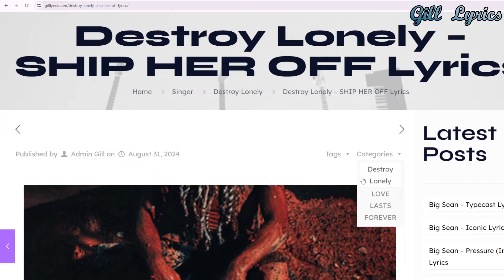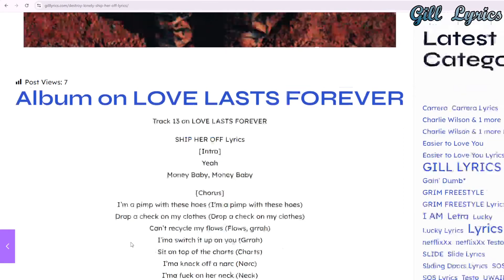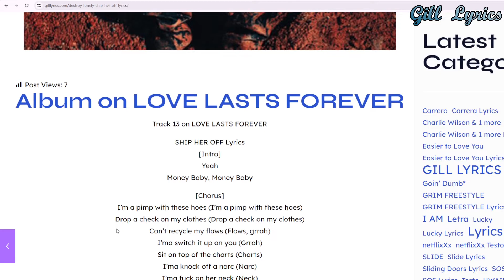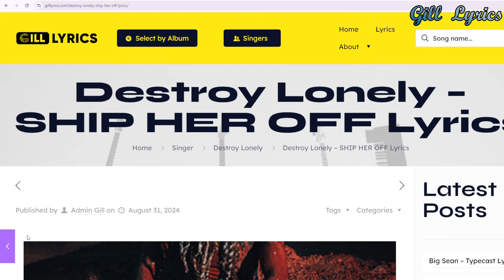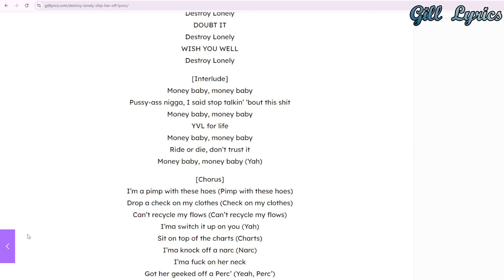Destroy Lonely – SHIP HER OFF Lyrics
Album on LOVE LASTS FOREVER
Track 13 on LOVE LASTS FOREVER

SHIP HER OFF Lyrics
[Intro]
Yeah
Money Baby, Money Baby

[Chorus]
I’m a pimp with these hoes (I’m a pimp with these hoes)
Drop a check on my clothes (Drop a check on my clothes)
Can’t recycle my flows (Flows, grrah)
I’ma switch it up on you (Grrah)
Sit on top of the charts (Charts)
I’ma knock off a narc (Narc)
I’ma fuck on her neck (Neck)
Got her geeked off a Perc’ (Perc’)
I’ve been chewin’ on X (X)
Jump off G4 jets (Jets)
She just want more sex (Sex)
I just need more checks (Checks)
Audemar my Piguet, my Patek, pussy wet
I been ballin’ so hard, you got hit with a tech’
I just pick up your bitch, ship her off to the set (Yeah, set)

[Verse]
I don’t if we spin, made a mess
Bought my favorite ho new Hermès
Watch me, yeah, I throw up my set (Yah)
Wash my hands with the blood of my enemies
I’m diggin’ so deep in your bitch, she said,
“Lonely, you’re killing me” (Lonely, you’re killing me)
My baby gon’ eat on that dick ’til she
full and that’s literally (Yeah, literally)
These niggas keep droppin’ trash, boy,
stop littering (Boy, stop littering)
These niggas pussy, they sad,
I call them the clitoris (They pussy)
See Destroy Lonely Live

HONESTLY
Destroy Lonely
DOUBT IT
Destroy Lonely
WISH YOU WELL
Destroy Lonely

[Interlude]
Pussy-ass nigga, I said stop talkin’ ’bout this shit
YVL for life
Ride or die, don’t trust it
Money baby, money baby (Yah)

[Chorus]
I’m a pimp with these hoes (Pimp with these hoes)
Drop a check on my clothes (Check on my clothes)
Can’t recycle my flows (Can’t recycle my flows)
I’ma switch it up on you (Yah)
I’ma fuck on her neck
Got her geeked off a Perc’ (Yeah, Perc’)
I just need more checks (Checks, checks)